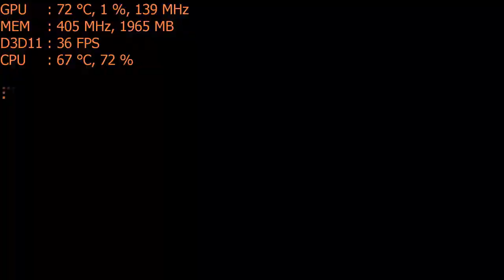Play Call of Duty® WWII PC on $70 gpu GT 1030, 1080p & intel i5-2400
**Unfortunately the gpu does not supporrt shadowplay or windows game dvr.
***The gpu goes for about  $70 on newegg however mine included a rebate at the time of purchase so it came to  $50. I also purchased the cpu for $57 on amazon.

CPU: I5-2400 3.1ghz  (3.4ghz turbo), Intel 2nd gen
GPU: Nvidia GT 1030 2gb gddr5 OC
Ram: 10gb 1333mhz ddr3 (motherboard does not support faster memory)
Res: 1080p normal & low settings
Win10, Recorded with Msi Afterburner Video Capture